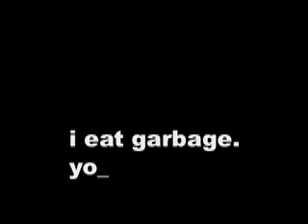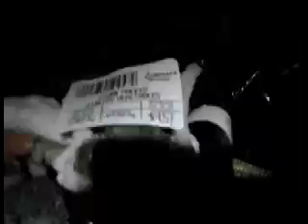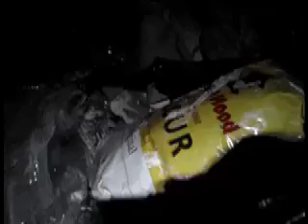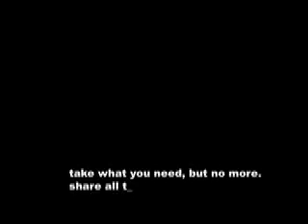free food!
after hours shopping at the neighbourhood grocery store. 2 am dumpster diving.